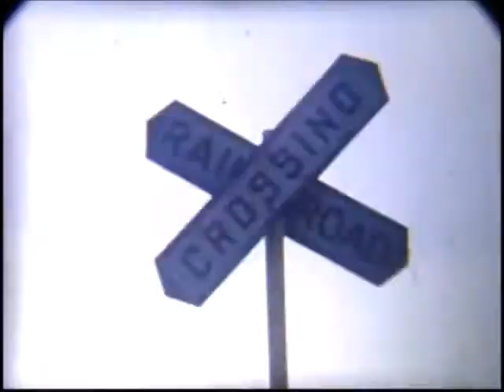SRR from 1974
Some friends of mine went to the Strasburg RR in 1974 and filmed it.